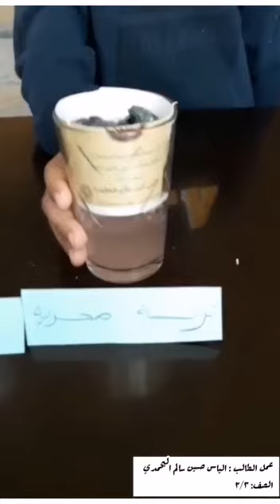العبقري / إلياس اليحمدي الصف الثاني في درس العلوم( انواع التربة )👏👏